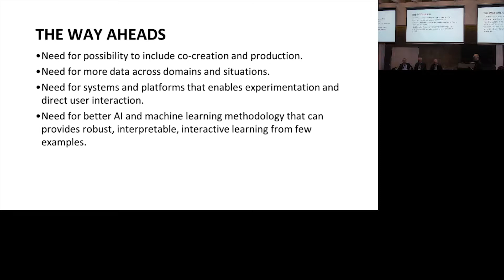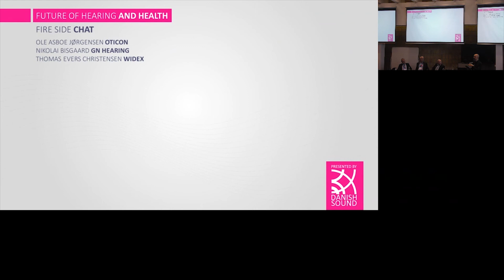Future of Hearing and Health: Fire Side Chat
High Tech summit 2017
Danish Sound was a partner of High Tech Summit 2017 and presented the track "Future of Hearing and Health" which focused on the future of hearing aids, and what is being done to improve the listener's experience.

The track consisted of three talks and a Fire Side Chat.

List of speakers (in order of appearance):
Torsten Dau - Bridging the Gap Between Sound Processors and Brain Processors
Uwe Herman - EVOTION H2020 Project on Hearing Care
Jan Larsen - Sound AI

Fire Side Chat:
Ole Asboe Jørgensen - Oticon
Nikolai Bisgaard - GN Hearing
Thomas Evers Christensen - Widex